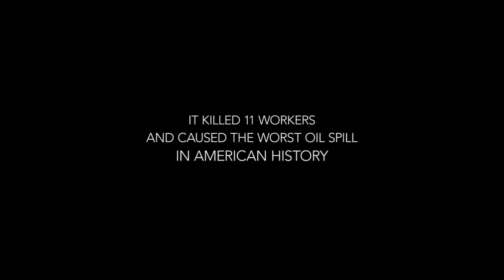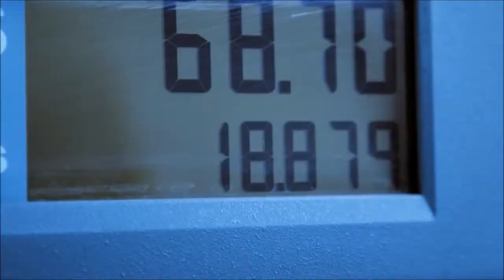The Great Invisible ~ Documentary Trailer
On April 20, 2010, communities throughout the Gulf Coast of the United States were devastated by the explosion of the Deepwater Horizon, a state-of-the-art, offshore oil rig operated by BP in the Gulf of Mexico. The blast killed 11 of 126 rig crewmembers and injured many more, setting off a fireball that was seen 35 miles away. After burning for two days, the Deepwater Horizon sank, causing the largest offshore oil spill in American history. The spill flowed unabated for almost three months, dumping hundreds of millions of gallons of oil into the Gulf of Mexico and the Atlantic ocean, shutting down the local fishing industry, polluting the fragile ecosystem, and raising serious questions about the safety of continued deep-water offshore drilling. Brown (Director) traveled to small towns and major cities across Alabama, Louisiana, and Texas to explore the fallout of the environmental disaster. Years later, the Southern Americans still haunted by the Deepwater Horizon explosion provide first-hand accounts of their ongoing experience, long after the story has faded from the front page.

Genre: Documentary/Special Interest
Rating: PG-13 (thematic material, brief strong language)
Release Date: October 29, 2014
Running Time: 92 minutes
Director:  Margaret Brown
Cast: Meccah Boynton-Brown, Doug Brown, Bob Cavnar, Brent Coon, Roosevelt Harris, Keith Jones, Sara Lattis Stone, Latham Smith, Stephen Stone